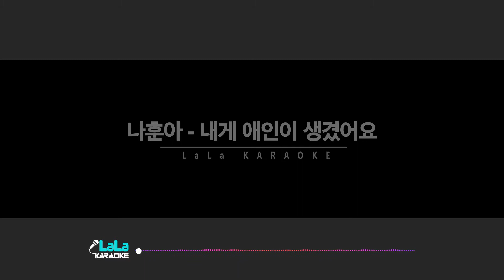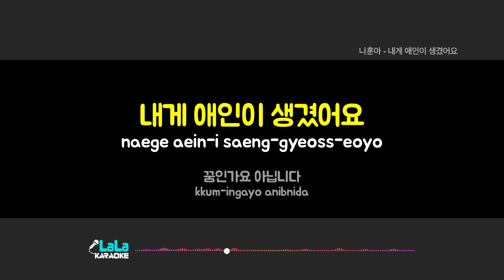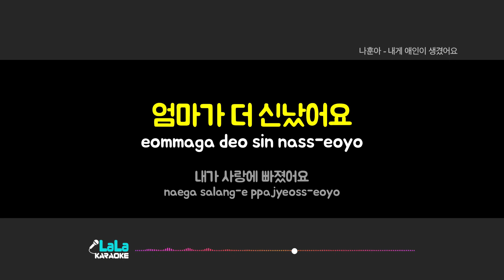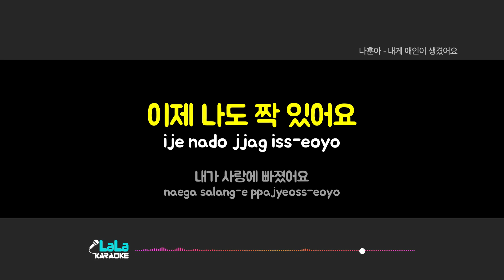나훈아 - 내게 애인이 생겼어요 노래방 Karaoke LaLa Kpop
나훈아 - 내게 애인이 생겼어요 노래방 karaoke

나훈아 - 내게 애인이 생겼어요 노래방